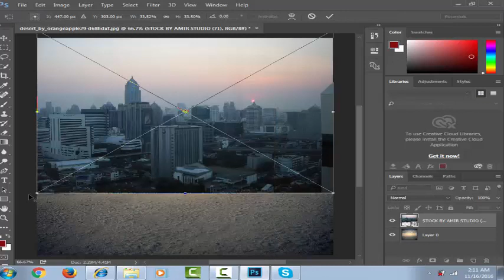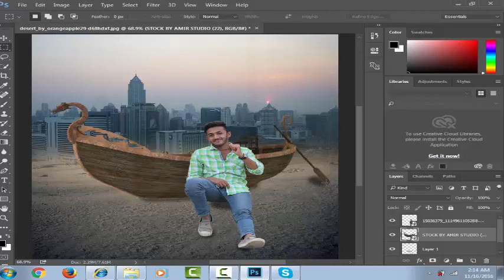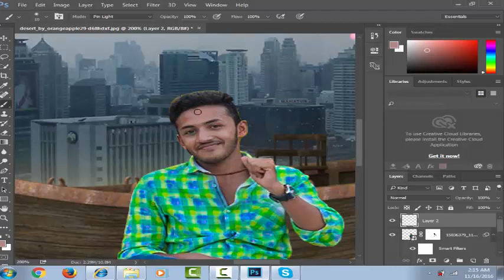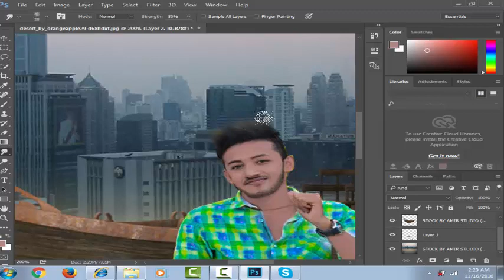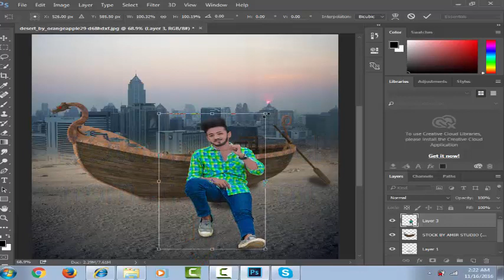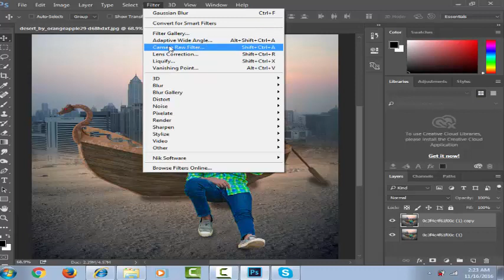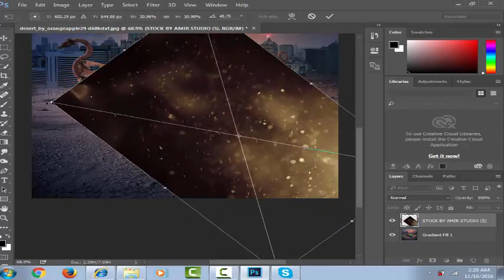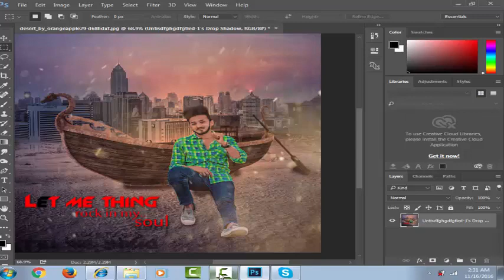PHOTOSHOP TUTORIALS| CB EDIT | HOW TO EDIt PHOTO IN PHOTOSHOP CC |BACKGROUND CHANG|COLORING EFFECTS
HELLO EVERYONE:)TODAY I am gonna show you how to edit a photo in photo shop cc|
SIMPLE AND EASY METHOD WITH SHORT KEYS:

ANY PROBLEM ABPUT PHOTO EDITNG PLEASE TELL ME!

PHOTOSHOP TUTORIALS| CB EDIT | HOW TO EDIt A PHOTO IN PHOTOSHOP CC |BACKGROUND CHANG|COLORING EFFECTS
ADOBE PHOTOSHOP_ABOBE ILLUSTRATOR_LOGO DESIGN

light effect,
background changing,
skin clearing
:photoshop tutorial

:photograph

:photoshop

:photo editing

:photo effects
dslr effect
dslr style photo effects tutorial
photo manipulation